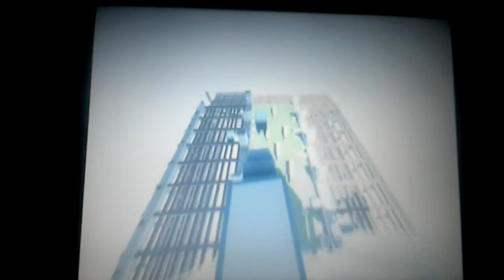Cluster Truck Ep 7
Cumpara Jocuri Ieftine De pe G2A